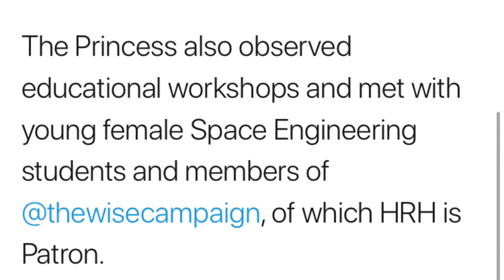Princess Anne Looks More Like Queen Elizabeth On Visit To National Space Centre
In this video we will be taking a look at Princess Anne The Princess Royal as she visited the National Space Centre in Leicester. The space centre is a museum and educational resource which covers the fields of space science and astronomy.

TELFORD
TF7 9GB